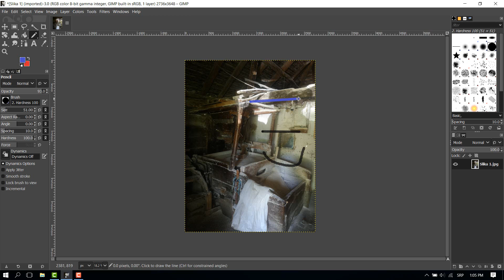Promena boje linije